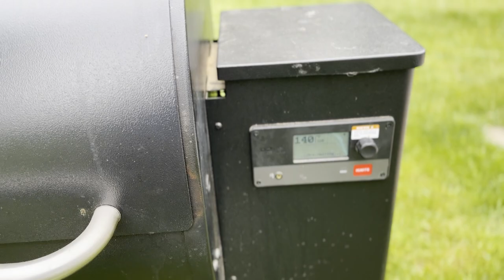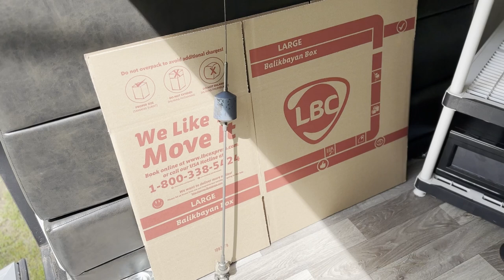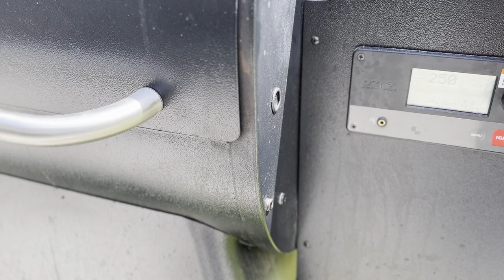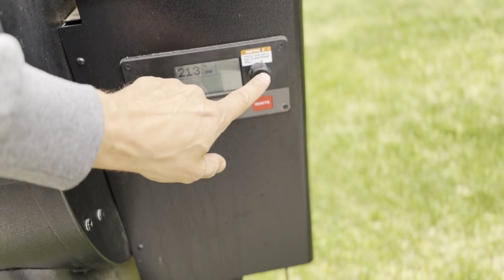Celebrating Mother's Day Weekend at Home | Family BBQ and Quality Time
Join us as we spend a heartwarming Mother's Day weekend at home, filled with delicious grilling, family gatherings, and cherished moments. In this video, we invite my sister, her kids, my son, and his girlfriend to join us for a special BBQ celebration in honor of our wonderful mom, Rich, and our beloved dogs.

Watch as we fire up the grill, savoring the aroma of mouthwatering dishes being prepared with love. The laughter and joy fill the air as we come together, sharing stories, creating memories, and cherishing the bonds that unite us.

Unfortunately, life sometimes throws unexpected challenges our way, and we will share the hurdles we faced during this weekend. But through it all, the strength of family and the spirit of togetherness prevail.

Join us as we embrace the warmth of home, appreciate the love and support of our family, and honor the incredible mothers in our lives. Happy Mother's Day!

Channel Member Here!!! help us by signing up!👋👋

➡️@ryan and chu adventures

📧Send us an inquiry or questions 📧

Attention-  All drone video provided is filmed by us Ryan and Chu Adventures or assets from Motion Array, any video taken must be approved by us, contact above.

- All locations filmed were under permission and strict access was given.  at no point in time was any film taken without permission.

Drone Video -  Mavic Air Pro
Asset come from Motion Array